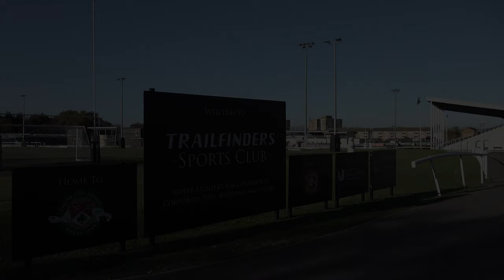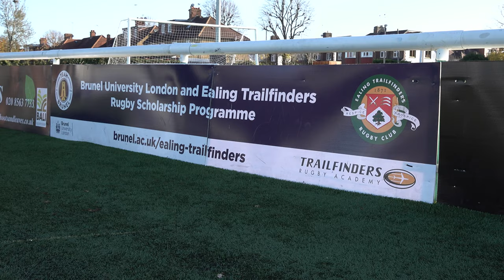Trailfinders Trojans - Short Documentary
We take a look inside life as a Trailfinders Trojan, and the future of Women's Rugby at Brunel University.